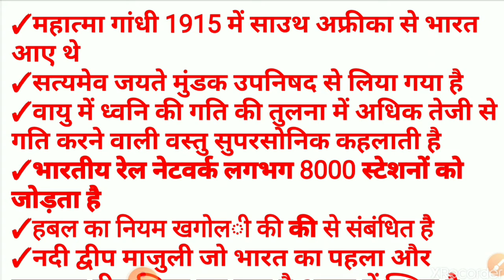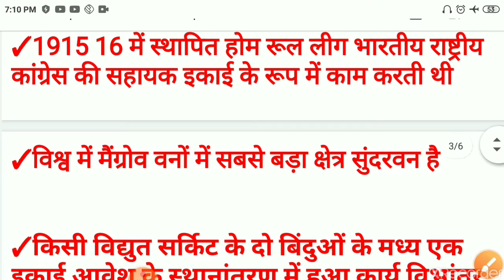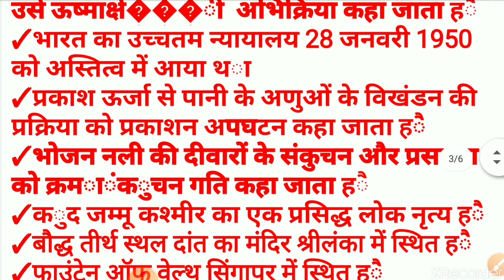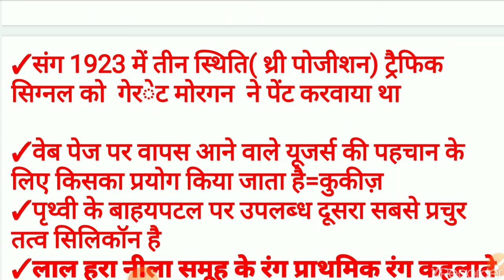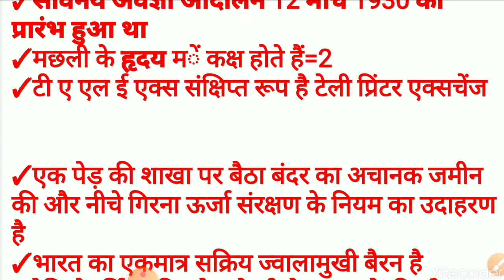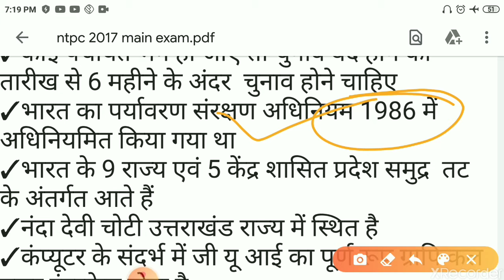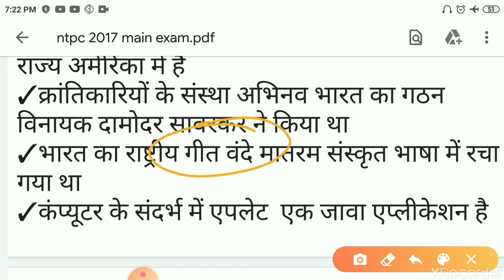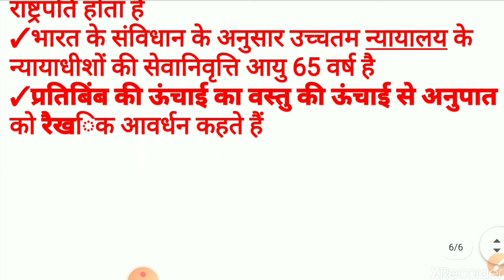28 May 2020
railway ntpc and railway group d exam previous year paper
Railway ntpc main  exam 2017

. railway ntpc all previous year question

railway rpf sub inspector 2019  all paper
railway rpf constable 2019 all paper
rpf tradesman 2019 all paper

RRB (railway bharti board)2020

all competition exam RRB ntpc and railway group d exam,SSC cgl.ssc chsl .SSC gd .SSC MTs .

SSC adda 2 you tube channel
SSC adda 2 telegram channel

रेलवे एनटीपीसी मेन एग्जाम 2017
रेलवे एनटीपीसी एग्जाम 2016
रेलवे ग्रुप डी एग्जाम 2018 के प्रश्न

रेलवे आरपीएफ सब इंस्पेक्टर 2019 के प्रश्न

रेलवे आरपीएफ कांस्टेबल 2019 के प्रशन